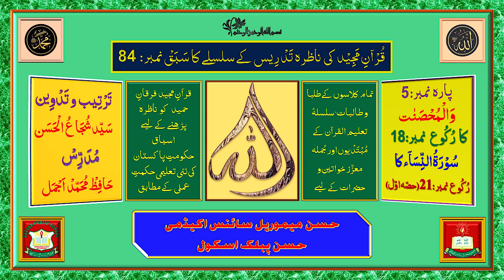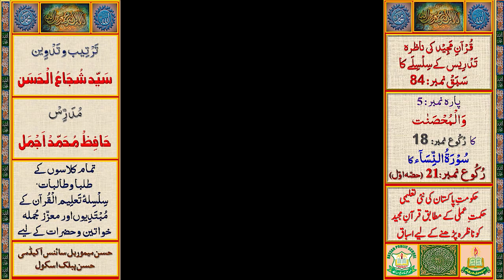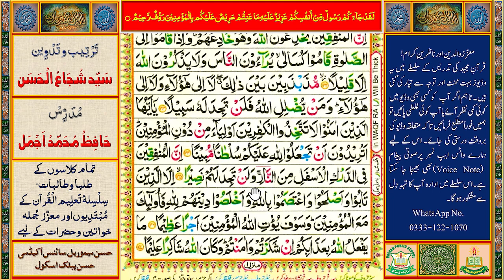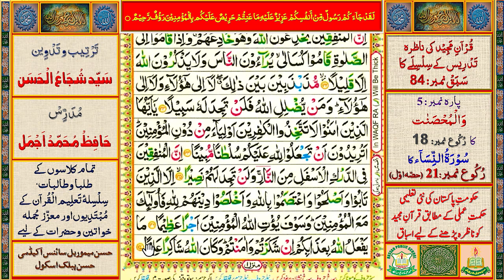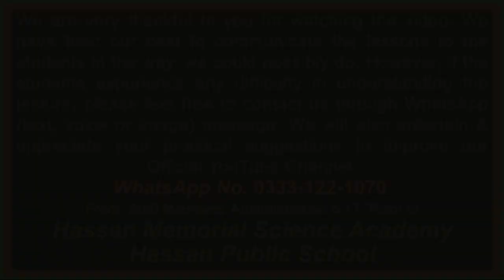Learning Al-Qurʾān.Sabaq # 84: Surah An-Nisa, Ruku # 21[Part 'A'(Para 5: Wal Mohsanat , Ruku No. 18)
قُرآنِ مَجِید کی تَدْرِیس کے سلسلے کا  سَبَقْ نمبر: 84 (سُوْرَۃُ النِّسَآء: رُکُوع نمبر:21حصّہ اوّل) پانچویں پارے"وَالْمُحْصَنٰتْ" کا رُکُوع نمبر
1 8حکومتِ پاکستان کےمحکمۂ تعلیم کی نئی تعلیمی حکمتِ عملی اور منصوبہ بندی کے تحت یہ قرارپایا ہے کہ تمام تعلیمی اداروں میں قرآنِ مجید کی تعلیم لازمی دی جائے گی اور اس کے لیے تعلیمی اداروں میں عَلا حِدَہ وقت (پیریڈ) مَختَص کیا جائے گا۔قرآنِ مجید کی تعلیم و تدریس کے لیےتعلیمی اداروں میں قابل اور اہل قُرا ءحضرات اور اساتذۂ کرام کا تقرر بھی اسی حکمتِ عملی کا حصّہ ہے۔ انہی ہدایات کی روشنی میں حسن میموریل سائنس اکیڈمی اور حسن پبلک اسکول کی مشترکہ کوششوں سے قرآنِ پاک کو درست تَلَفُّظ اور رَوَانی سے سِکھانے کے لیے پہلےمرحلہ میں رحمانی قاعدہ سےلیکچرز ریکارڈ کر کے انیس  (19) وِڈیوز ادارہ کے آفیشل یو ٹیوب چینل پر اَپ لوڈ کی جا چکی ہیں جن سے بہت سے طلبا و طالبات اور عوام النّاس مستفید ہو رہے ہیں۔اب سورۃ الفاتحہ سے قرآن ِ پاک کے باقاعدہ اسباق( لیکچرز) اَپ لوڈ کیے جا رہے ہیں۔اس سلسلے کا یہ چوراسیواں سبق (سُوْرَۃُ النِّسَآء کا رُکُوع نمبر:21  حصّہ اوّل ) ہے۔ اس کے بعد باقاعدگی اور ترتیب سے تمام اسباق اَپ لوڈ کیے جائیں گے۔
قرآنِ مجید کی وِڈیوز ریکارڈ کرنے او ر انہیں اَپ لوڈ کرنے سے پہلے کے تمام مراحل بہت احتیاط سے طے کیے جاتے ہیں تا ہم کسی بھی مرحلہ پر کوئی کمی یا کجی رِہ سکتی ہے۔ ا س لیے آپ سے گزارش ہے کہ آپ ان اَسباَق کو بغور سماعت فرمائیں اور اگر کسی وِڈیو میں کسی بھی طرح کی کوئی غلطی یا کمی پائیں تو ہمیں فوراً مطلع کریں تا کہ بروقت متعلقہ وِڈیو کی درستی کا عمل مکمل ہو سکے۔ اس سلسلے میں ادارے کے واٹس ایپ نمبر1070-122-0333  پرتمام ثبوت اور حوالہ جات کے ساتھ صوتی پیغام(Voice Note) اور تصاویربھی بھیجی جا سکتی ہیں۔ادارہ آپ کی رَاہ نمائی کے لیے ہمیشہ شکر گزار رہے گا۔